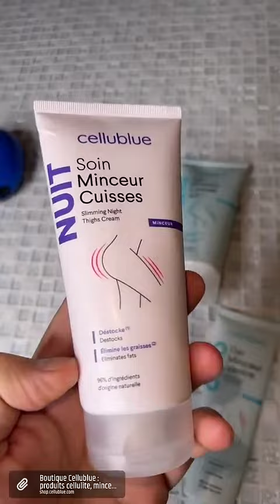THOMAS VERGARA - 03 Mai 2023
Les amis on se retrouve pour mon vlog du 03 Mai 2023 sur notre chaine - Pour retrouver tous mes vlogs direction ma playlist